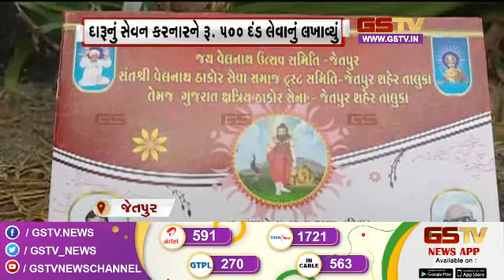રાજ્યની ૬ નગરપાલિકાઓ માટે ખુશ ખબર અને અન્ય સમાચાર | Gstv News